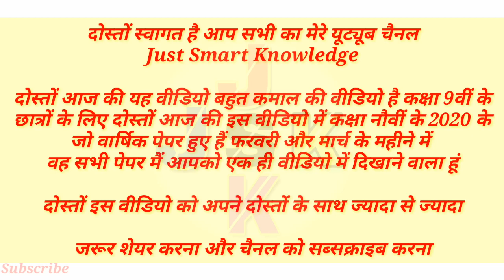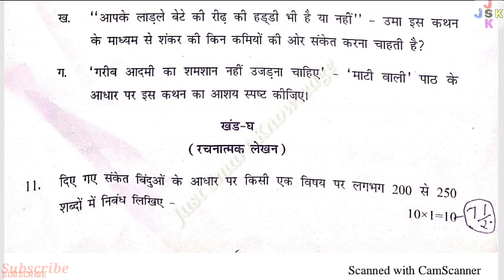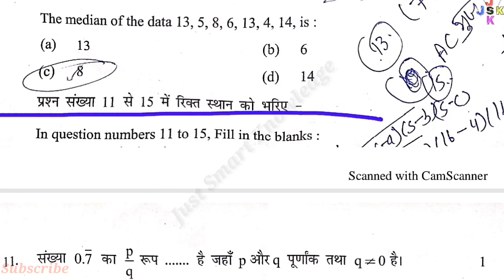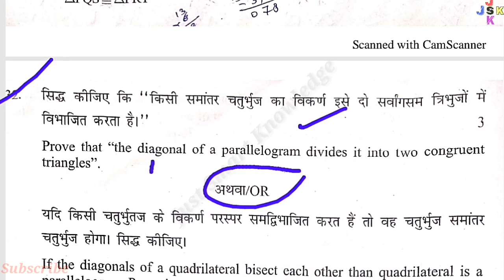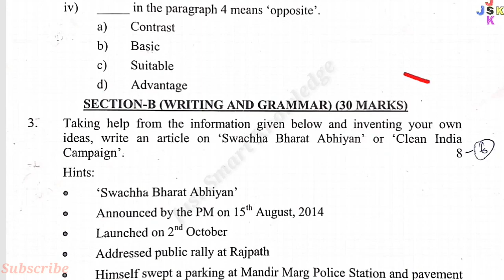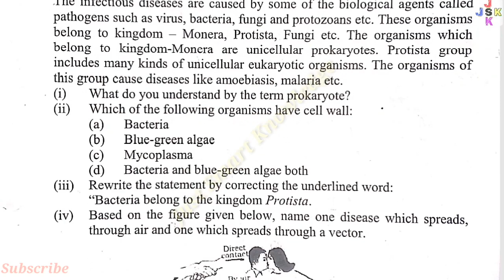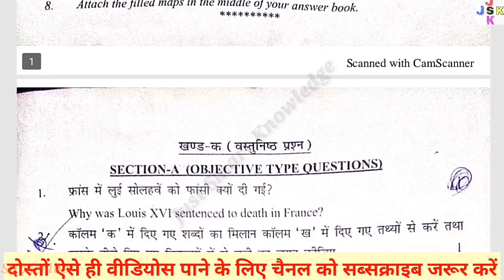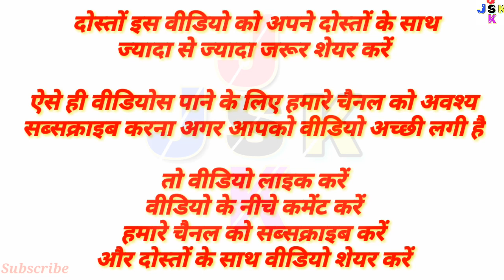Class 9th All Subject Question Paper Annual 2020 | 9th All Subject Question Paper SA-2, Final 2020